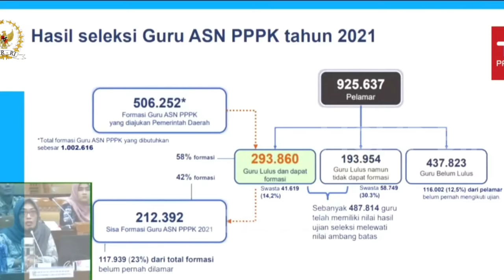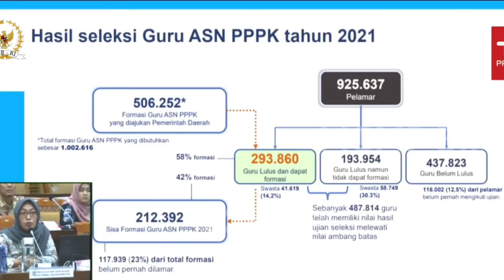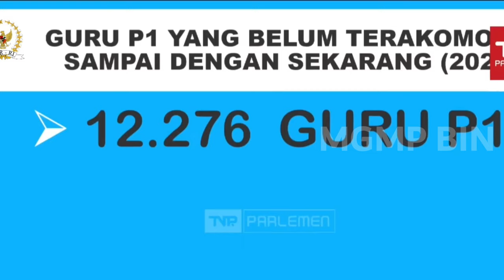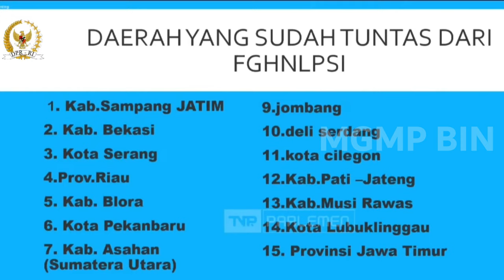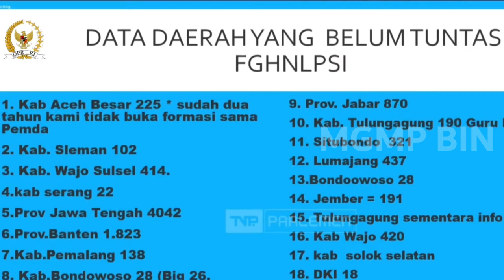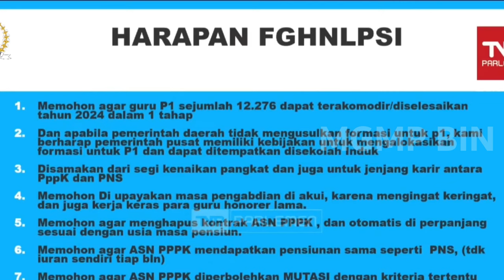Komisi X DPR RI RDPU dengan Guru Honorer Diangkat Jadi PPPK 2024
Komisi X DPR RI RDPU dengan Guru Honorer Diangkat Jadi PPPK 2024 dalam kegiatan tersebut disampaikan penghargaan atas dukungan Komisi X DPR RI sejak tahun 2021 menurut data terkini dari 400 ribu guru honorer yang lulus passing grade tersisa 12 ribu yang belum diangkat menjadi PPPK Wakil Ketua Komisi X DPR RI Dede Yusuf menyampaikan keberhasilan mengangkat guru honorer menjadi PPPK adalah kolaborasi terus menurus antara wakil rakyat di Senayan dengan guru honorer yang terkadang harus turun unjuk rasa di jalan